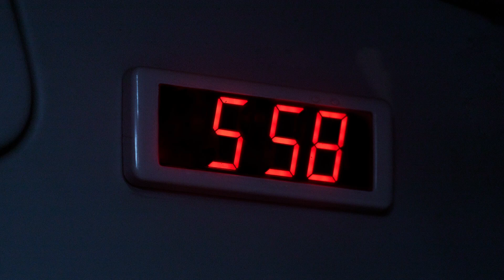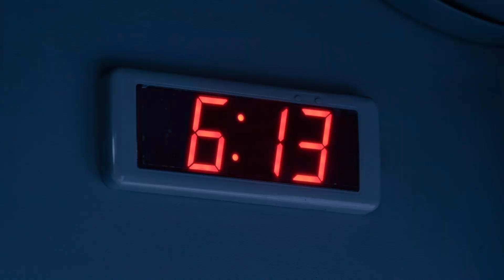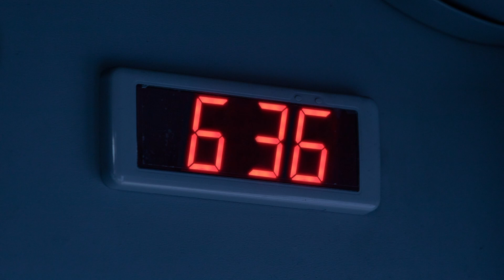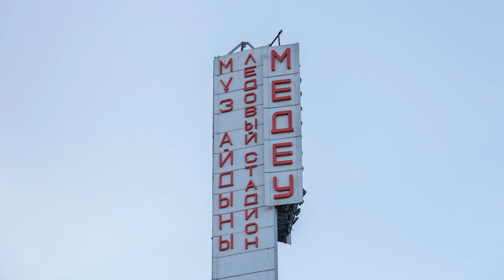Первый автобус на Медеу (без комментариев, сама поездка)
Мы едем первым автобусом номер 12, по маршруту: железнодорожный вокзал Алматы-2 — высокогорный каток Медеу. Апрель 2022 г.

Этакий арт-проект

Некоторые вставки:
00:00 Вокзал Алматы-2
04:38 ЦУМ
06:27 Бывший Дом правительства
11:31 Академия наук
12:19 Гостиница Казахстан
13:05 Бывшая партшкола
16:10 Вид на телевышку
18:30 Мозайка
30:32 Фонтан
32:31 Остановка
33:24 Мозайка
35:20 Надпись Медеу
37:21 Каток